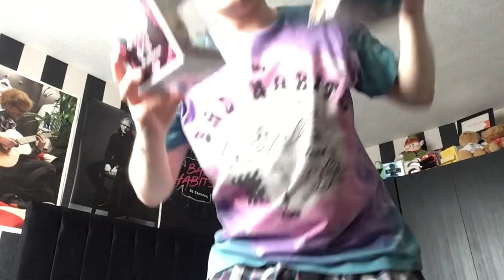Ed Sheeran Bad Habits (Diamond Collection) Funko Pop Unboxing